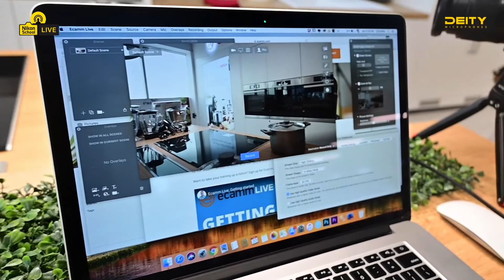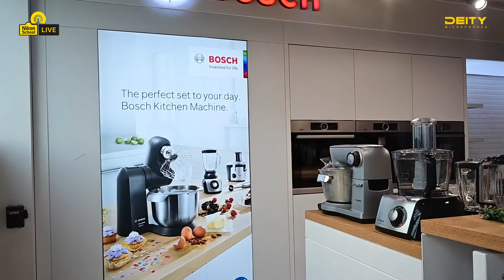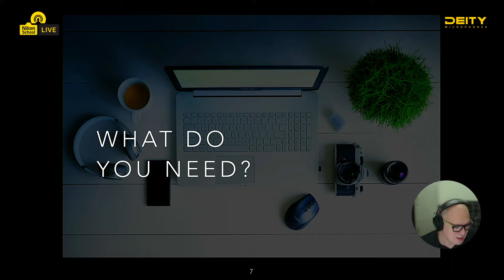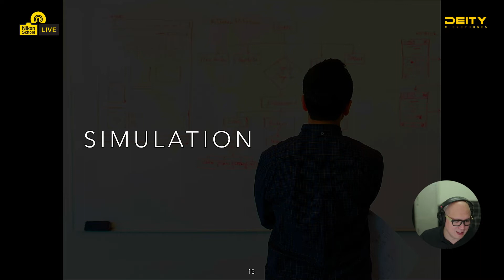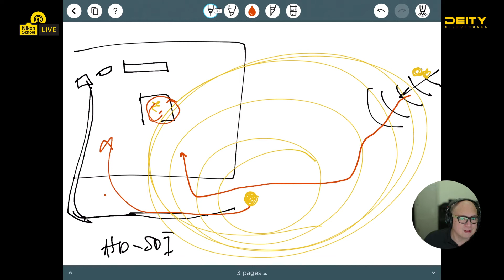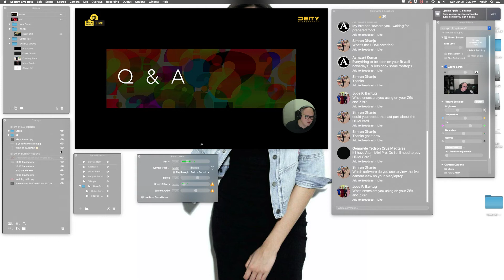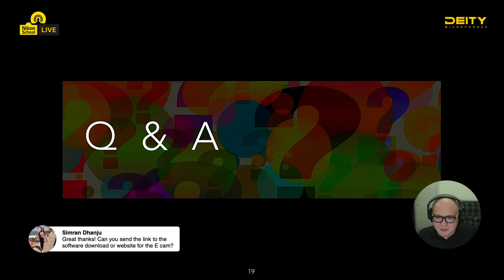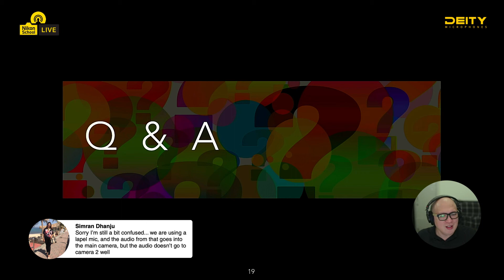The Cooking Show! (Multicamera Setup)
How to do a multicamera setup in a cooking show!